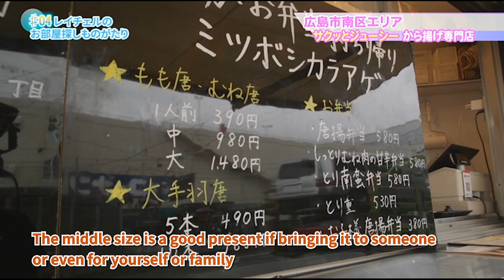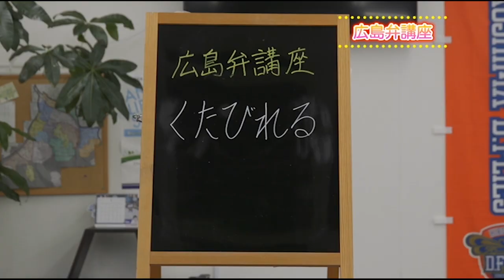Must Try Japanese Fried Chicken! - 広島の美味しい唐揚げを発見！！ Rachel's Story series, episode 4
日本語は下
Episode 4 of our Rachel's Story series!

Rachel is ready to check out the neighborhood around the area she wants to live and she is hungry for a meal. Join us as we take her to some yummy places to eat, starting with some Japanese fried chicken!!

Thanks to Mitsuboshi Karaage Chicken for the yummy food.

Mitsuboshi Karaage
6-2-23 Minamimachi, Minami Ward, Hiroshima
Hours: Daily, 11am - 8:30pm

今週はレイチェルのお腹がすいてくるので、近所の美味しい店の紹介をさせて頂きます!　たちまち、近くの美味しい唐揚げスタンドに連れていきます！

ミツボシカラアゲに感謝しています。美味しい唐揚げを本当にありがとう！

三ツホシカラアゲ　皆実店
広島市南区皆実町６丁目２－３
０８２－５７６－４６６２
営業時間：　毎日 11時～２０時３０分まで！

是非、食べに行ってみんちゃい！　：）

良和ハウスのソーシャルメディアのフォローもよろしく！